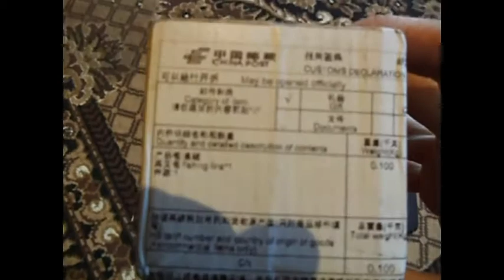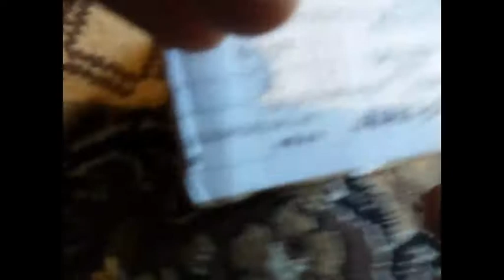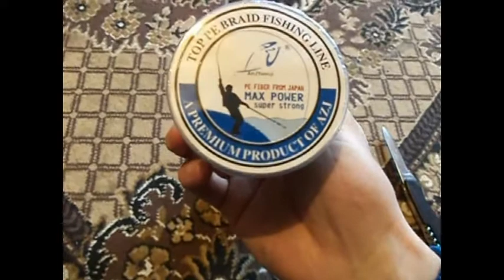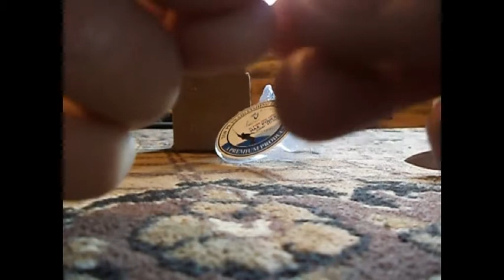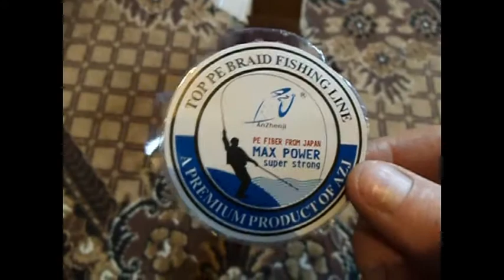Посылка из Китая . Леска плетёнка MAX POWER . 8 жил . Япония .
Небольшой обзор по посылке из Китая . Леска плетёная MAX POWER  , япония  . Как всегда что нибудь да поломают :(